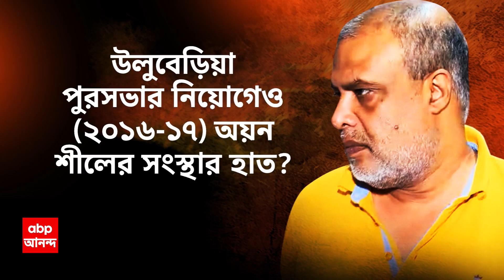CBI Raid: বর্তমানের সঙ্গে প্রাক্তন চেয়ারম্যানদের বাড়িতেও সিবিআই | ABP Ananda LIVE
ABP Ananda LIVE: ডায়মন্ড হারবার, উলুবেড়িয়া থেকে মধ্যমগ্রাম, রানাঘাট, বীরনগর পুরসভা। বর্তমানের সঙ্গে প্রাক্তন চেয়ারম্যানদের বাড়িতেও সিবিআই